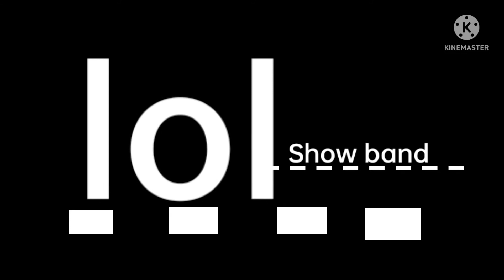watch this video to see what happened to stickman